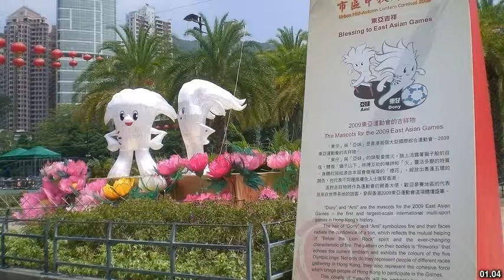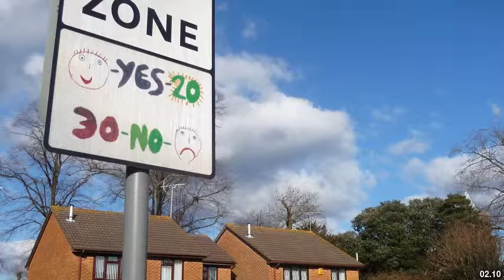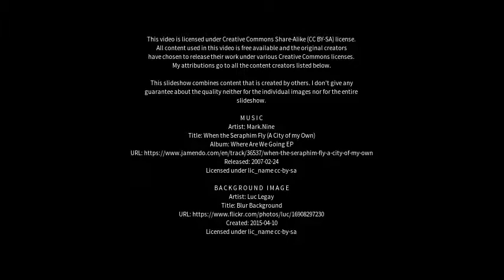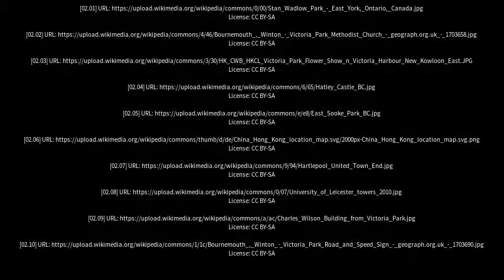Best places to visit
Best places to visit - East Victoria Park (Australia) Best places to visit - Slideshows from all over the world - City trips, nature pictures, etc.